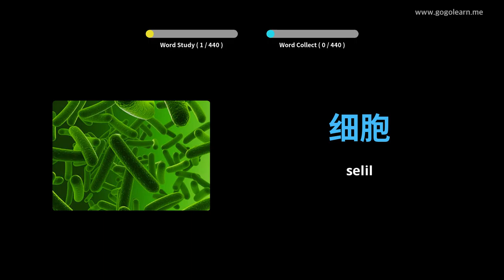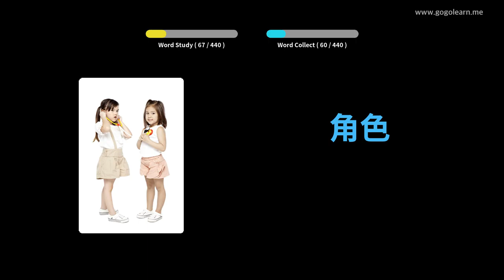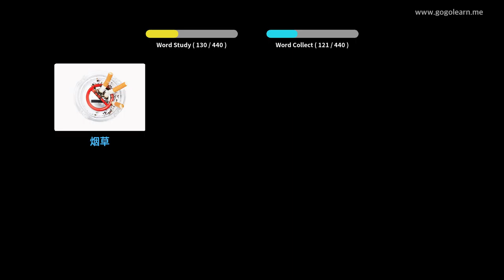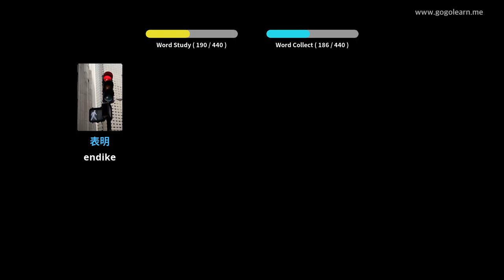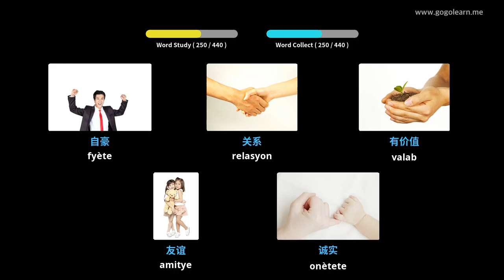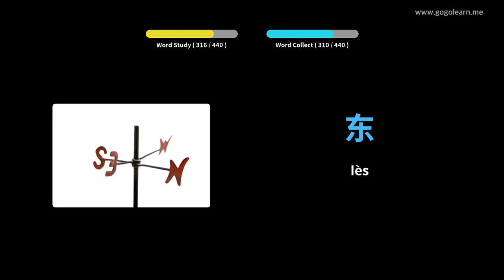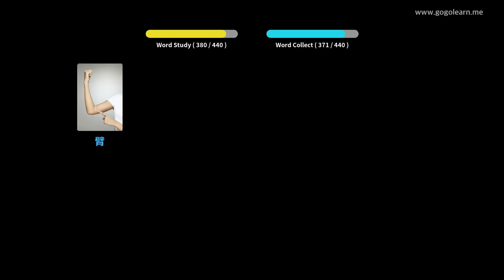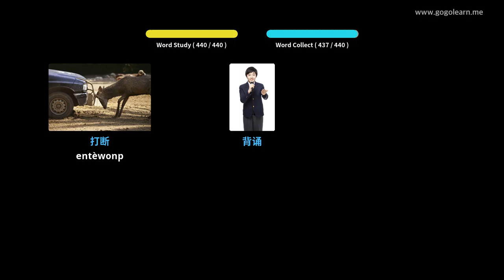Vokabilè Chinwa Lekòl Segondè 3 | Golearn